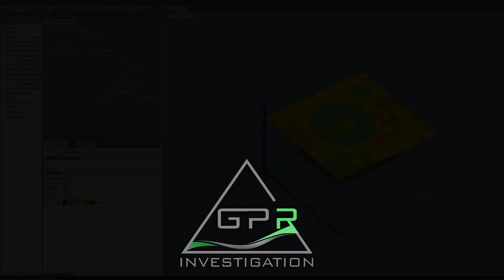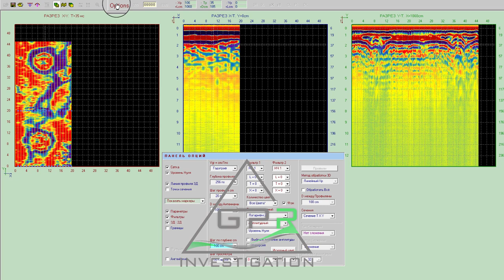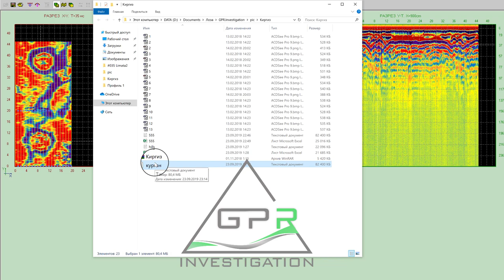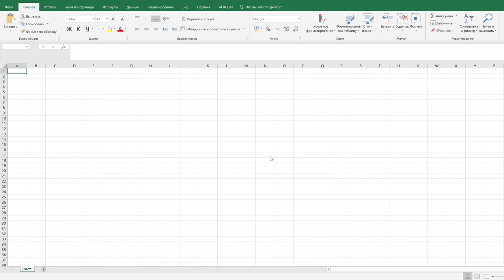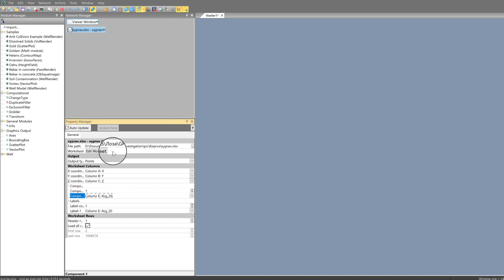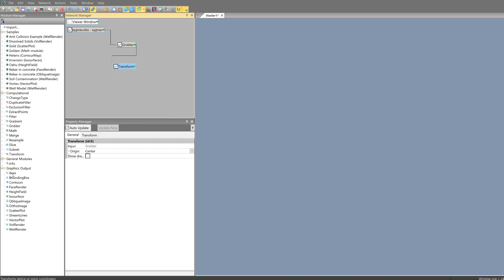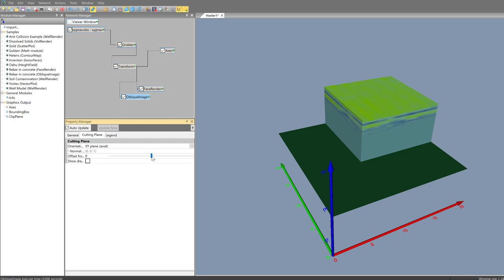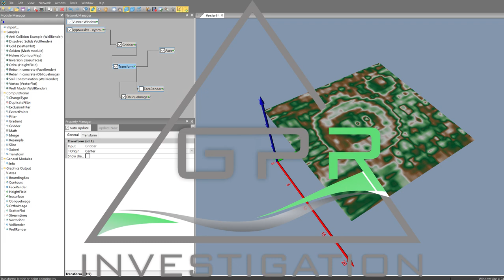Импорт 3D данных из KROT в Voxler. Import 3D data from KROT to VOXLER.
В этом видео-уроке показан вариант создания 3D-модели в Voxler из тхт файла KROT и дальнейшее импортирование этого файла в Voxler для построения объёмной 3D модели. Для сохранения 3D модели из KROT необходима свежая версия программы способная сохранять значения Х У Z, также Exсel и Voxler. Огромное спасибо Алексею с канала @В поисках сокровищ@ за его помощь и подсказки в освоении программы Voxler.
Задавайте вопросы и давайте вместе искать ответы.
This video tutorial shows the option of creating a 3D model in Voxler from the KROT txt file and further importing this file into Voxler to build a 3D model. To save a 3D model from KROT, you need a fresh version of the program capable of storing the X Y Z values, as well as Excel and Voxler. Many thanks to Alexey from the channel @ In Search of Treasures @ for his help and tips in mastering the Voxler program.
Ask questions and let's look for answers together.